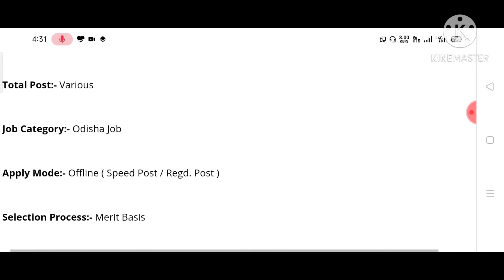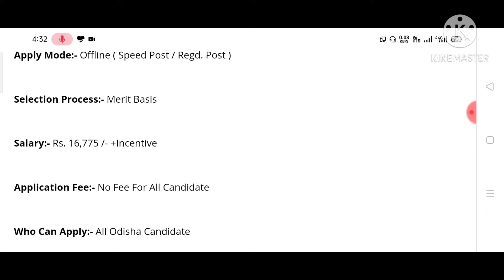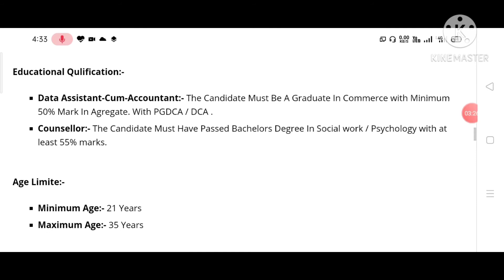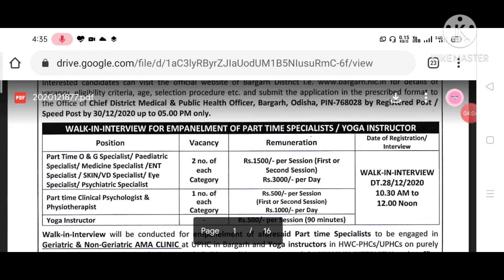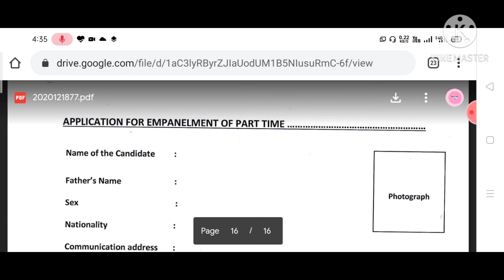Odisha government🔥 latest job recruitment 2020.🔥. Salary 17000/-... Mark basics selection 🔥process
Topic cover

New government job Odisha
New ossc job recruitment
New job alert
Latest job for Odisha 2021
Latest job for Odisha 2020
Trending Odisha job
Trending Odisha job 2020
College level job
Villege level job
College level job 2020
Villege level job
Block level job Odisha
District level job Odisha

_ _ Download Help App And Earn Daily 5000 Rupees..

Instagram's - luckybhagirathamahanta04
4Fun- Lucky Bhagiratha Mahanta

ବଲିଉଡ ଅଭିନେତ୍ରୀ ମାନଙ୍କ ନିକନେମ ଜାଣିବା ପାଇଁ ତଳେ ଦିଆଯାଇଥିବା ଲିଙ୍କ ଉପରେ କ୍ଲିକ କରନ୍ତୁ ।।।